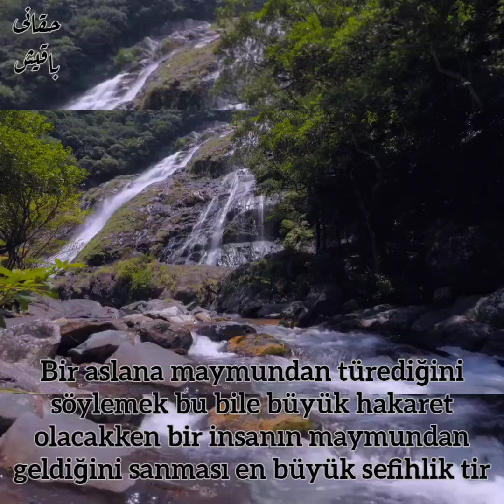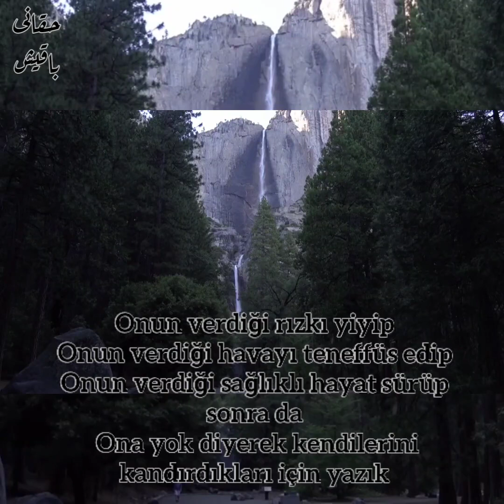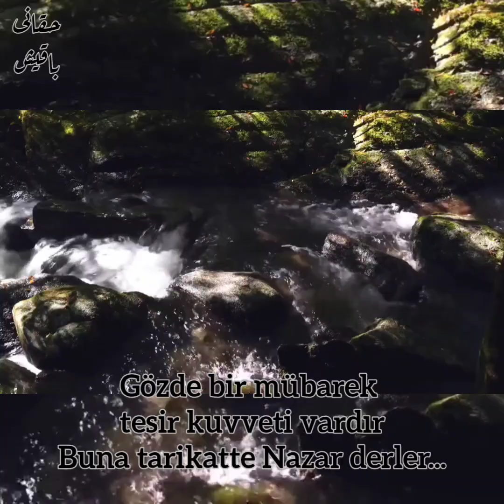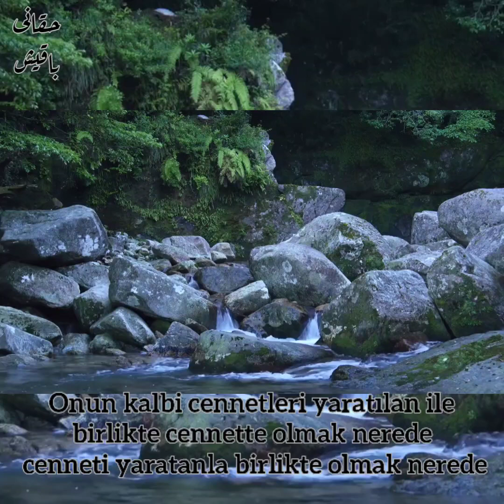GÖZÜN SIRRI-YAZIK MAYMUNDAN TÜREDİĞİNİ SANANA